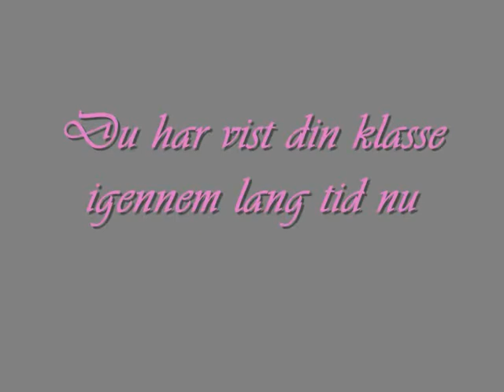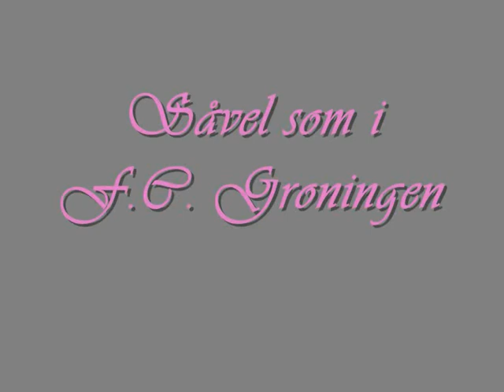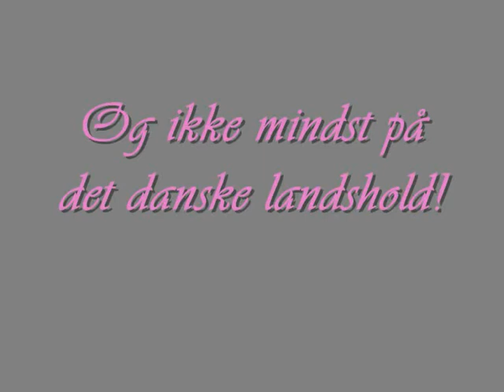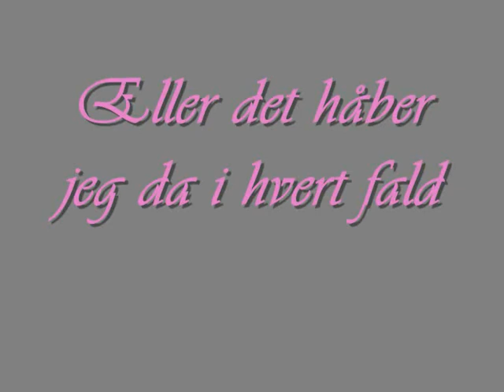♥ Morten Nordstrand - I wanna know what love is ♥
Morten Nordstrand :]